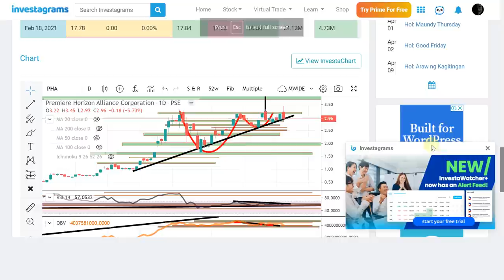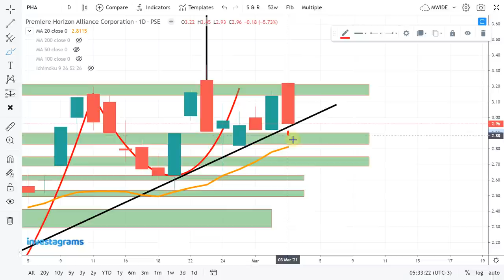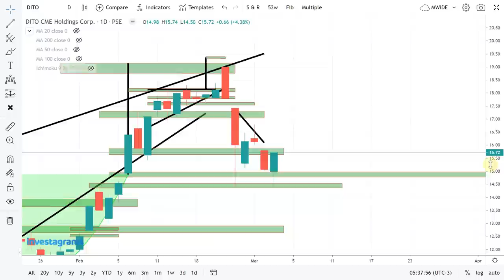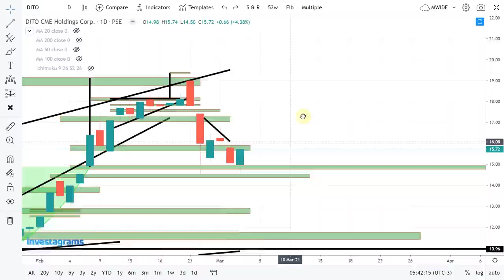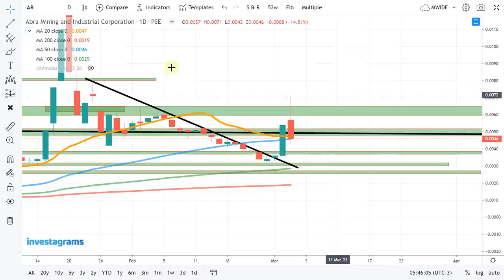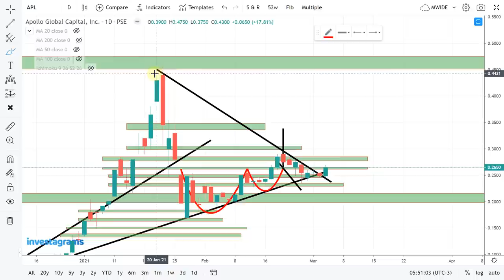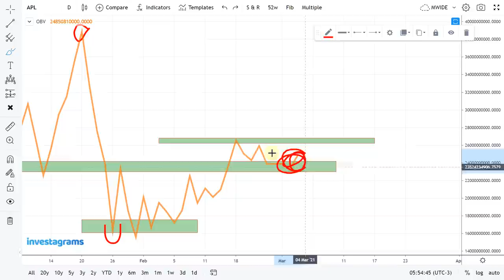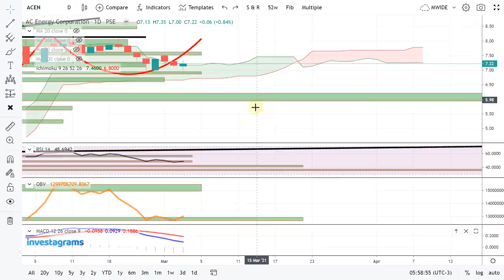[STOCK MARKET] DITO | PHA | APL | AR | ACEN :PSE TRENDING STOCKS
STOCK MARKET] PSE TRENDING STOCKS ANALYSIS (MARCH 2021) | ColFinancial | Investagrams